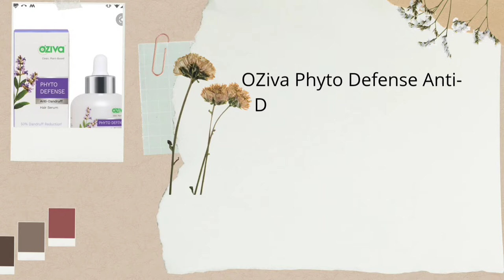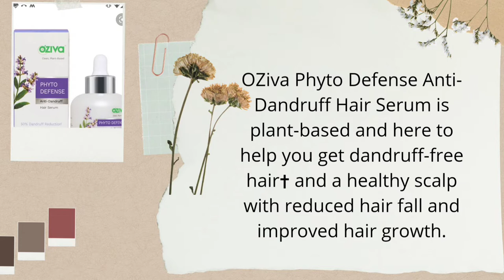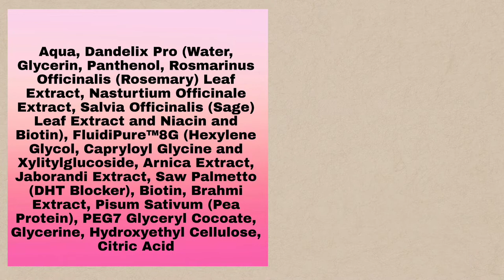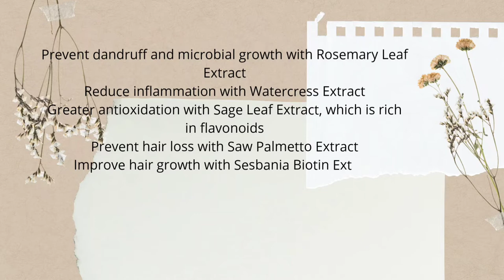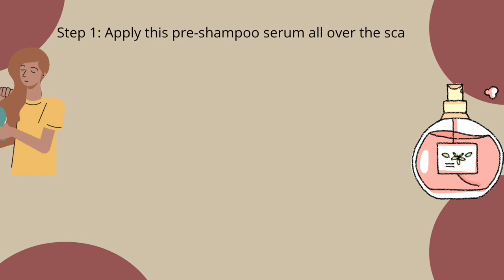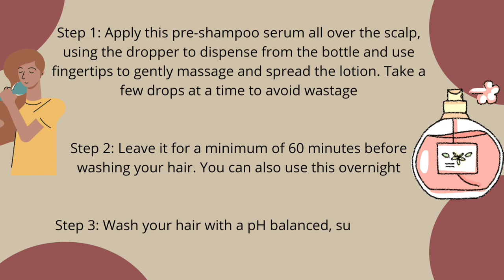Oziva Phyto Defense Anti-Dandruff Hair Serum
thanks😍
Email- (business and collab)